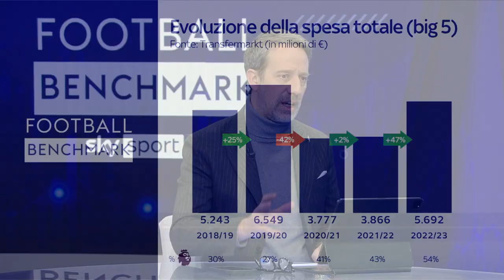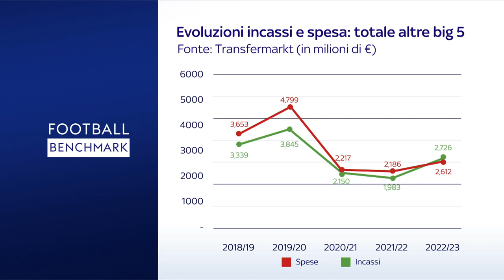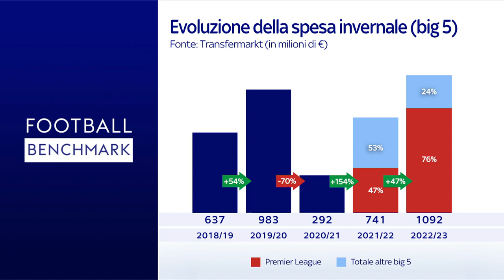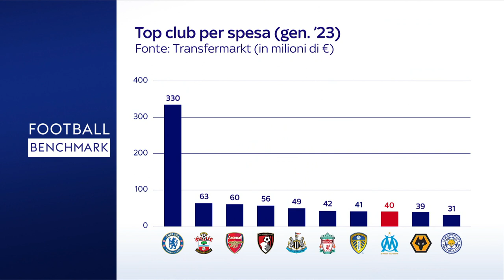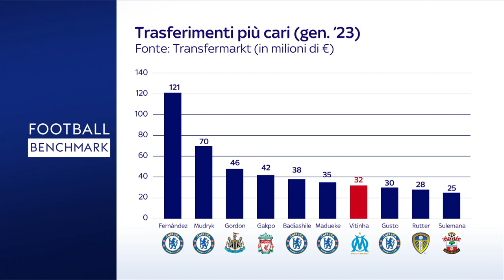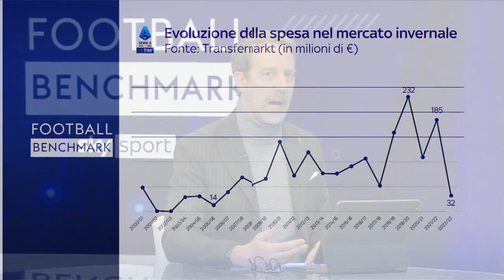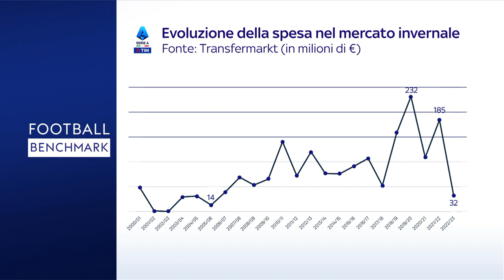Sky Football Benchmark: Transfer market review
Sky Football Benchmark is back with a focus on the 2023 January transfer market. In the first episode Football Benchmark’s CEO Andrea Sartori analyses the transfer spending of the Premier League clubs compared to the rest of the world, especially the other 4 top European leagues.